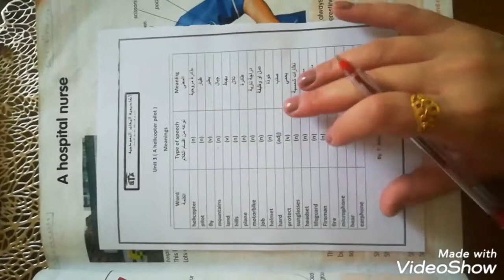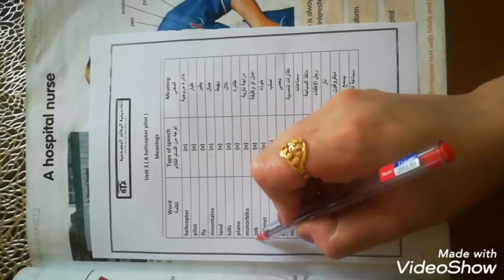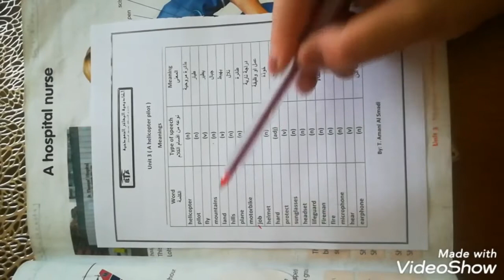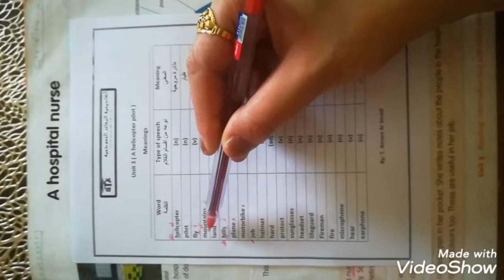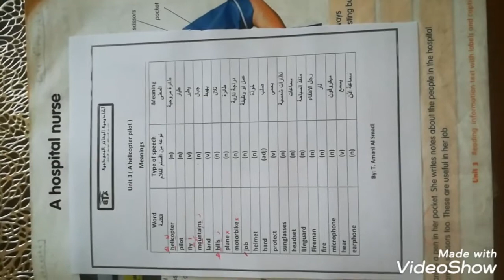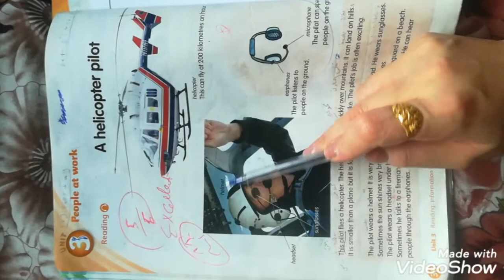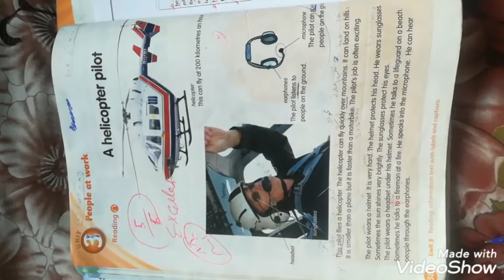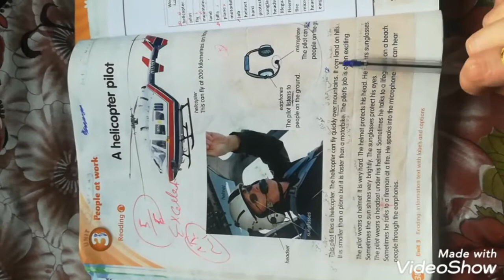Unit 3 (Reading 1)